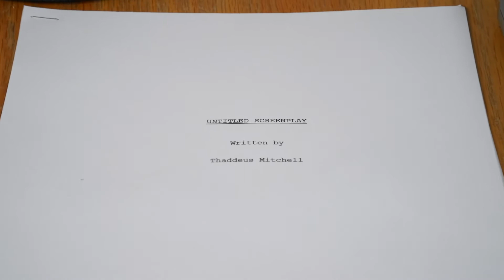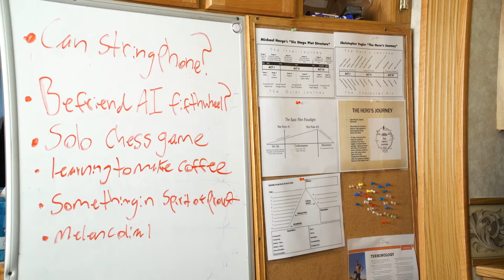Torn to Pieces: A Thaddeus Mitchell Story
A five-minute short about a young filmmaker making last minute changes to a project.

The digital short being watched, here on this channel, is the same digital short that is made by the character in the story.

This is a video I made for my degree program, at the beginning of COVID-19. It had to be a one person project. It’s meant to be humorous.